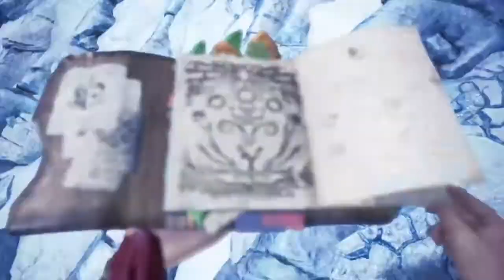DaalPlays MHW: Iceborne - Catching a Wintermoon Nettle (Celestial Illusion)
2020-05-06: I FINALLY CAUGHT A WINTERMOON NETTLE. *(^^)*

I decided to run Flora Frostbite (checking if the map was clear and it was night) to finish my daily bounties. I figured that since I'm already in the Hoarfrost Reach and that it was a clear night, it wouldn't hurt to check if the Wintermoon Nettle was there. AND IT WAS. *(^^)*

I'm so happy because I've run so many expeditions to the Hoarfrost Reach trying to get this that I've already completed my treasure hunting, completed all Lynian Researcher requests, and caught the Sealord's Crestfish, gold crown Burst Arowana, and gold crown Glass Parexus, all in the Hoarfrost Reach.

PSN: garnet_alexa
IGN: GarnetAlexa